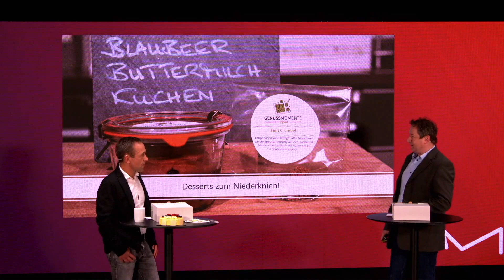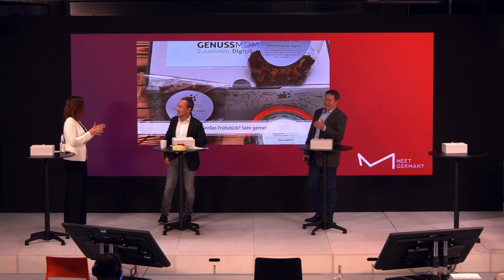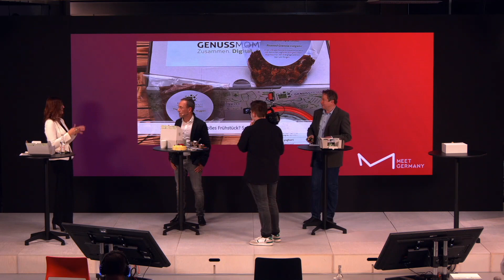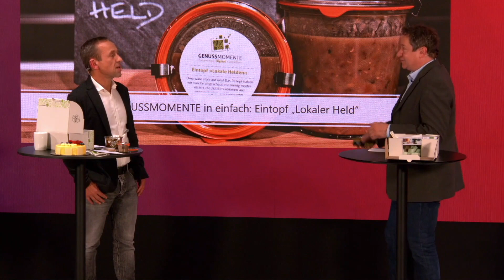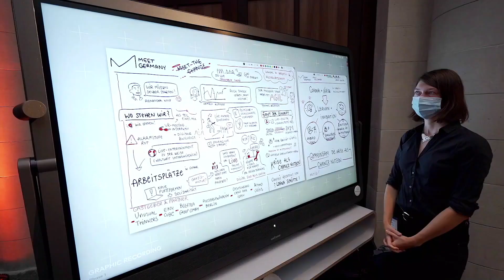Kitchen Talk Vol. III - Genussmomente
André Karpinski - KAISERSCHOTE FEINKOST CATERING spricht mit Tanja Schramm - MEET GERMANY & Ralf Neugebauer über Catering in Pandemiezeiten.